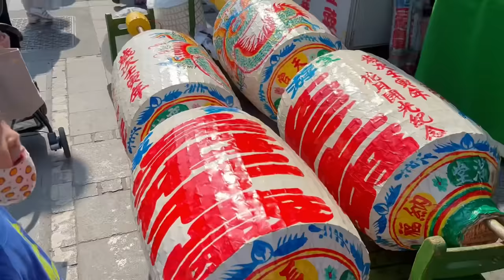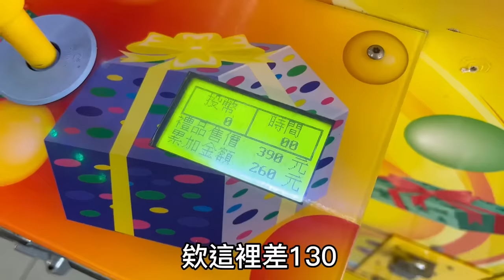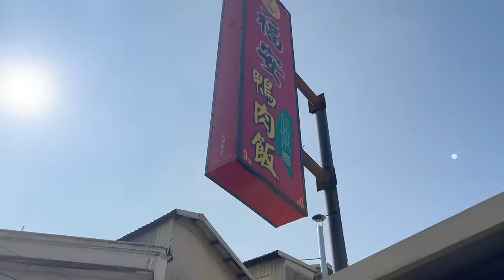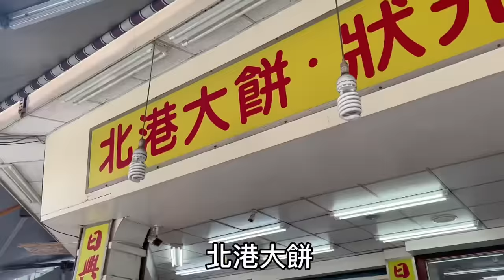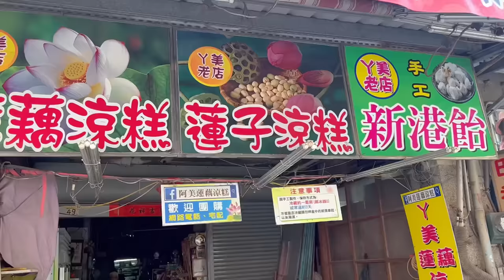【驚世一家 ‼️ 雲林北港一日遊😋除夕夜🧧圍爐 vlog】北港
北港我們來了！！以前來到北港只知道要買餅，都沒有發現北港居然有這麼多小吃耶！！
你們還有推薦什麼北港小吃嗎？歡迎底下留言 我們下次還要去吃！！

北港的後半段是我們過年vlog啦～過年九天有五天都在打牌內XD
過年還去拜拜補財庫❤️2022大家要一起旺起來～

補充說明：
蜜汁魷魚商家來信，針對影片提到蜜汁魚片很甜的部分是因為魚片商品已經是調味好的所以並不是店家加很多糖的關係。
另外有關蜜汁的商品在加熱過程中容易燒焦，所以才會很快速的弄起來給客人！
在此跟大家說明！！！